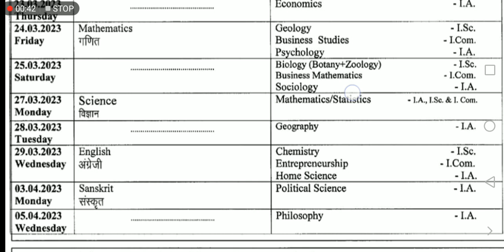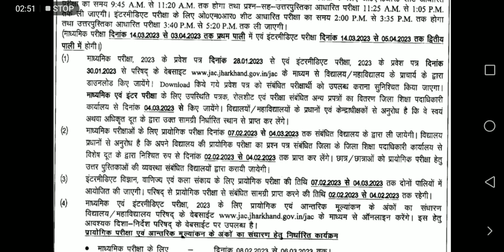JAC 10,12 admit card, practical exam notice